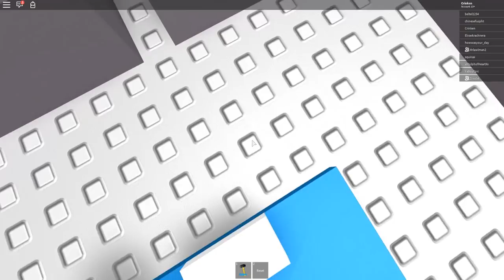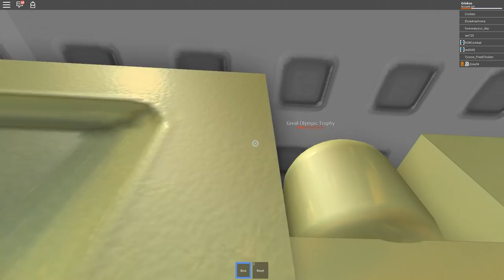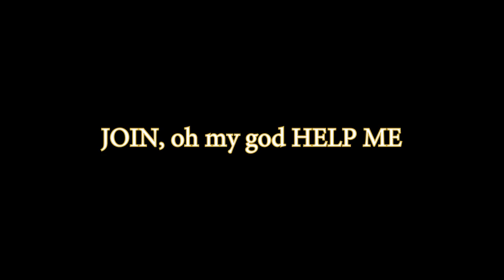Roblox: The Disaster Meme Stream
Today we bake and get baked into bread before visiting Zyke's esteemed past building Roblox maps when he was 12. Behold the creative wonder of green plane world and horrible chainsaw zombie city!

Roboys:
Criken